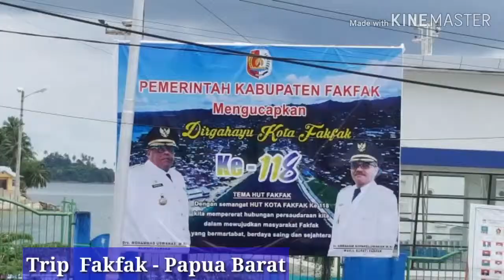Trip Fakfak - Papua Barat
Keindahan  papua Barat